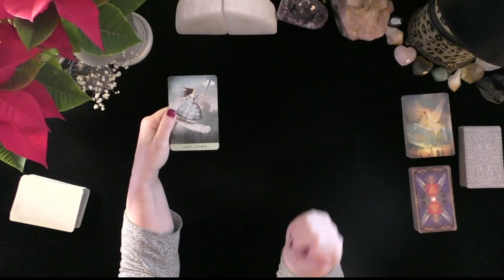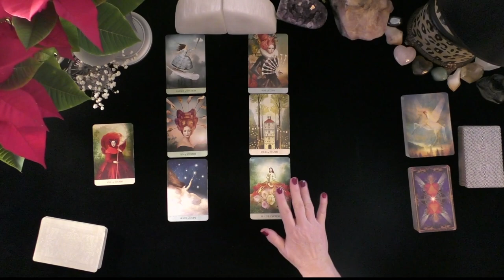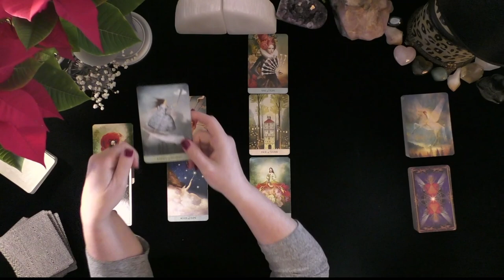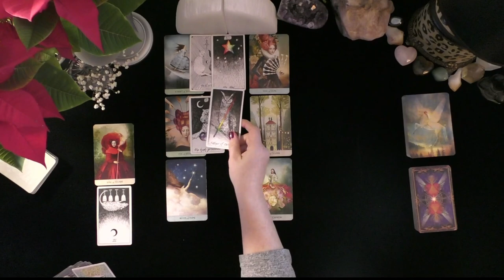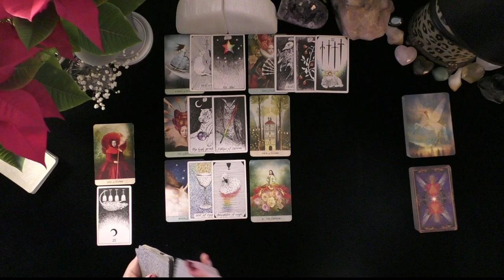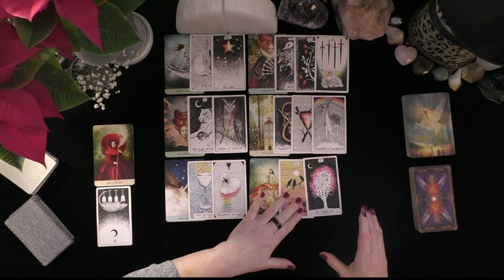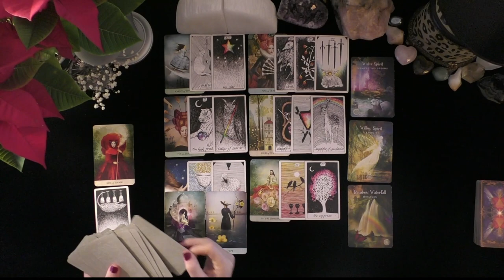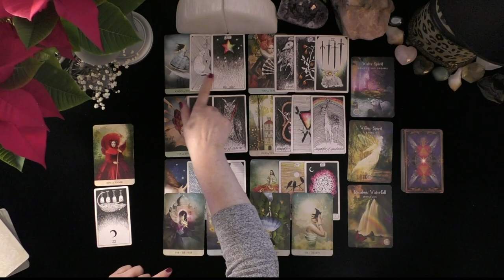GEMINI~THEY APOLOGIZE & RUSH IN WITH A PLAN! WHAT WILL YOU DO?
GEMINI~THEY APOLOGIZE & RUSH IN WITH A PLAN! WHAT WILL YOU DO?~LOVE TAROT~LOVE READINGS~TIMELESS, 2021, IRISH DONNA TAROT
Highlighted Review
5 INDEPENDENTLY VETTED FEEDBACK
 1 week ago
Rating & Reviews
7,964 REVIEWS

"Perfect!"

"ALWAYS AMAZING"